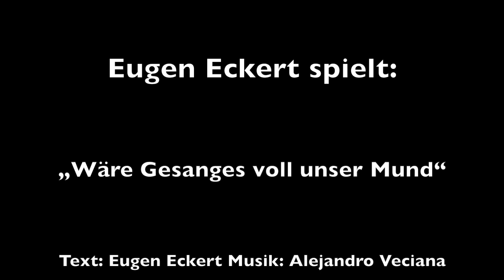Wäre Gesanges voll unser Mund ⎪ Eugen Eckert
Den Text des Liedes „Wäre Gesanges voll unser Mund“ habe ich bereits 1985 geschrieben. Er kreist um das jüdische Morgengebet „Nischmas“, wie ich es in der Frankfurter Haggadah von 1892 gefunden habe. Den Hinweis auf dieses Gebet verdanke ich Willy Schottroff, meinem Lehrer für alttestamentliche Theologie. Die Musik stammt von Alejandro Veciana, dem langjährigen Gitarristen und Komponisten der Frankfurter Band Habakuk. Die erste Studioaufnahme mit Habakuk entstand für die 1987 erschienene LP „Alles, was lebt“.

Anlass für die Entstehung waren Bauarbeiten am Frankfurter Börneplatz, bei denen Reste des jüdischen Ghettos aus dem Mittelalter freigelegt wurden. Eine Bürgerinitiative, zu der auch ich gehörte, bemühte sich, die Fundamente und Mauern an ihrem Ort zu belassen und sie frei zugänglich als Mahnmal zu bewahren. Letztlich wurden sie doch in einen Gebäudekomplex für die Frankfurter Stadtwerke integriert. Nur ein Teil von ihnen ist heute zu besichtigen als „Museum Judengasse“. Mit dem Lied „Wäre Gesanges voll unser Mund“ wollten wir und wollen wir bis heute einen öffentlich Beitrag zur Erinnerung an das blühende jüdische Gemeindeleben und eine liturgische Sprache voller Schönheit leisten, das vor allem in der Nazizeit mit entsetzlicher Brutalität vernichtet wurde.  Eine aktuelle Aufnahme der Band Habakuk ist auf dem Album „Einfach so“ zu finden, das 2015 erschienen ist.

Titel: „Wäre Gesanges voll unser Mund“

Unter dem Titel „Eugen Eckert spielt...“ veröffentliche ich in Zukunft auch gerne weitere Videos, die Sie und Euch interessieren.

EugenEckert, 2020